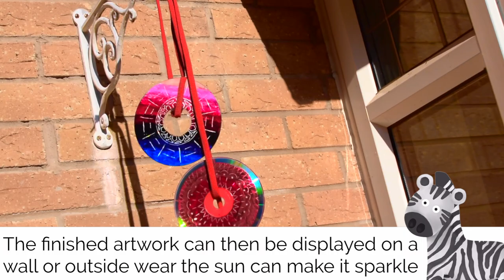DIY CD Scratch Art | IrisBooks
In this video, you can join Zara the Zebra as she makes some pretty scratch art with some old CDs!

Designed by Ridgewood School’s young enterprise team, Zara the Zebra's recycled DIY is an exciting set of projects designed to reuse and recycle what was waste, into something useful and creative!

Filming & Editing:          Sophie Ball